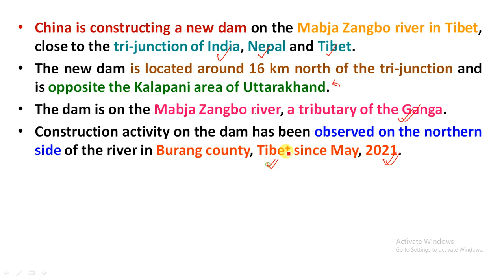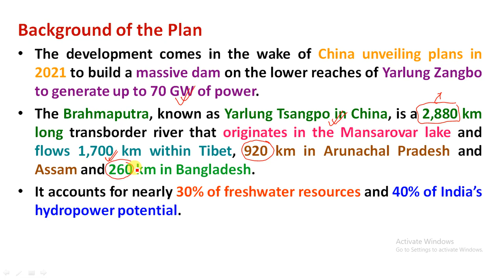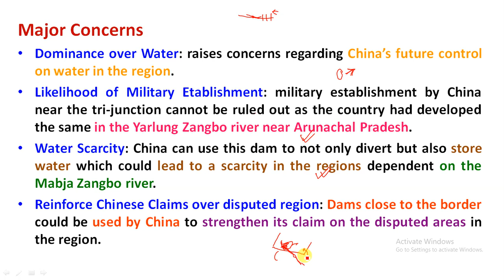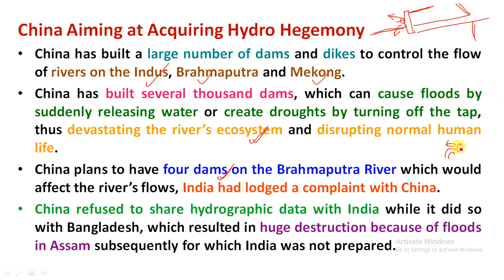China Constructs Dam on Mabja Zangbo River | China’s Dam over Brahmaputra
Study Rise